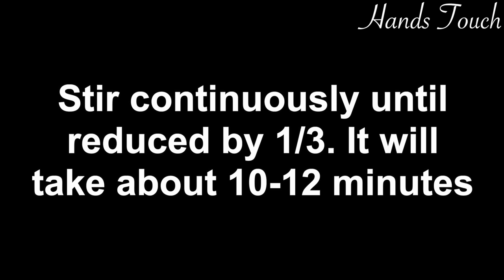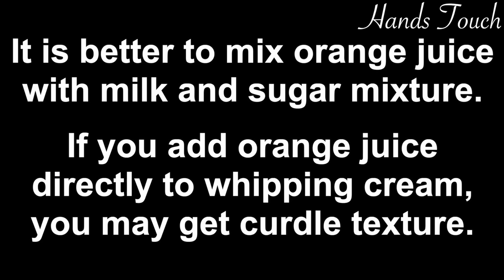Orange Mousse Recipe | Easy Orange Dessert